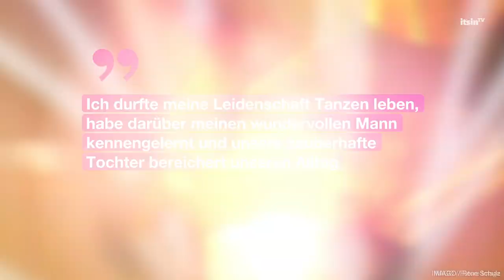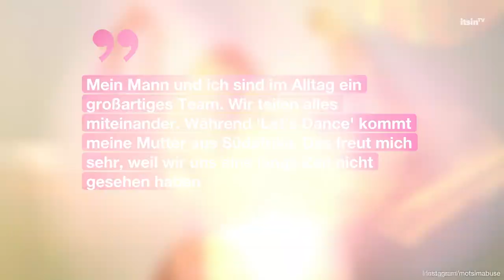„Let's Dance“-Motsi Mabuse: Kennt ihr ihren Ehemann Evgenij? | It's in TV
Motsi Mabuse ist eine echte Powerfrau und aus dem TV nicht mehr wegzudenken. Genau wie sie ist auch ihr Mann Evgenij Voznyuk Profitänzer. Über ihn und ihre Ehe spricht die „Let’s Dance“-Jurorin nun ganz offen.